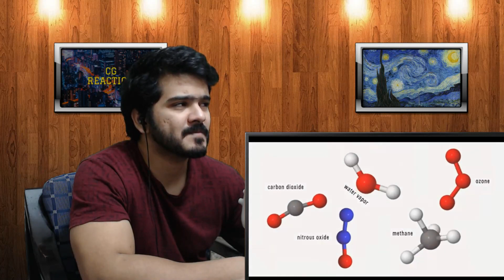The Future Of Reasoning Vsauce CG Reaction